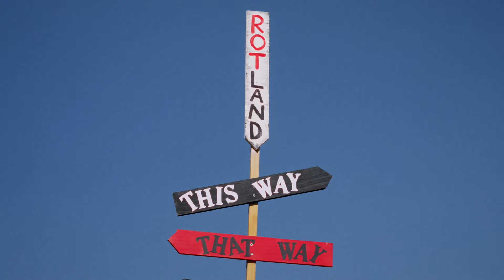Teenage Joans - The Rot That Grows Inside My Chest (The Film) [Official Trailer]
Welcome to Rotland… 😈🥀🫀

TEENAGE JOANS PRESENT:
The Rot That Grows Inside My Chest (The Film)

Premiering in cinemas:

Mon Feb 5
Dendy Cinema Sydney

Wed Feb 7
Lido Cinema Melbourne

Thu Feb 8
Mercury Cinema Adelaide

DIRECTOR - JAMIE AL-KAYYALI
CREATED BY TEENAGE JOANS
ARTIST MANAGER - RACHIE WHITFORD
PRODUCER & ^ST AD - JASMINE J. LEECH
2ND AD/UNIT MANAGER - AUSTINN ARRUZZOLO
CINEMATOGRAPHER - RILEY SCOTT
1ST AC - ELLA BURTON
2ND AC - JOSEPH CLARKE
GAFFER - DAN ROSS
GAFF & GRIP - TATIANA GOODE
EDITOR - JAMIE AL-KAYYALI
COLOURIST - RILEY SCOTT
PRODUCTION DESIGN - RACHIE WHITFORD & BEN ALLEN
STANDBY PROPS / SET DRESSER - RILEY FRASER-WATERS
MAKEUP ARTIST + SFX - ADELE SHEARWIN
CATERING - JASMIN WATKINS
RUNNER & PA - SEAMUS HILL
RUNNER & PA - JADEN HUYNH
RUNNER & PA - OWEN BRADLEY
BTS & STILLS - JAI RUCIAK
COMPOSER - JARRED NETTLE
POSTER DESIGN - WILL JOHNSTONE

STARRING IN ORDER OF APPEARANCE:
SHARDAE SANTOS
MONICA PATTESON
ROBERTA PETRUZZELLI
KATHERINE SORTINI
LEE HEATH
LUNA GZRAN
RACHIE WHITFORD
SEB JAMES
LUCIA FRANKS
SAMUEL BORG
JACKIE ZDANOWICZ
AUSTINN ARRUZZOLO
BEN ALLEN
JORDAN TITO
RUSSELL SLATER
JOEL RYAN
CARL VESTER
AND TEENAGE JOANS
CAHLI BLAKERS
TAHLIA BORG